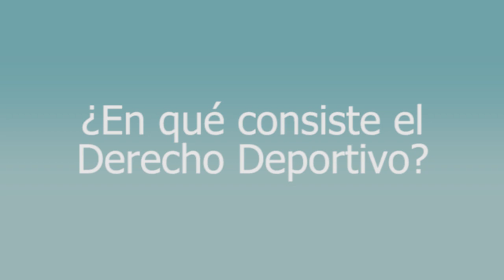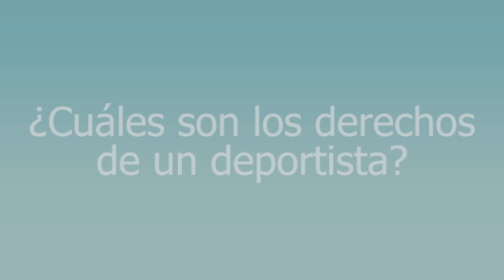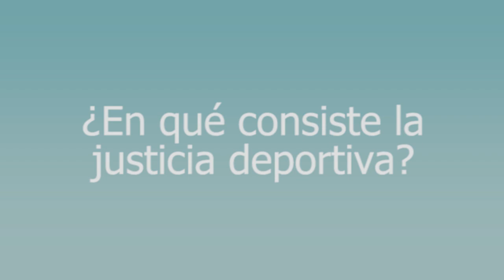El Derecho Deportivo | Enrique Varsi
DerechoDeportivo DerechoCivil ¿Qué es el Derecho Deportivo? ¿Cuáles son los derechos de un deportista? ¿En qué consiste la justicia deportiva?

En el presente video, Enrique Varsi, profesor de Derecho Civil en la Universidad de Lima y UNMSM, e investigador certificado por CONCYTEC, responde estas cuestiones y otras.